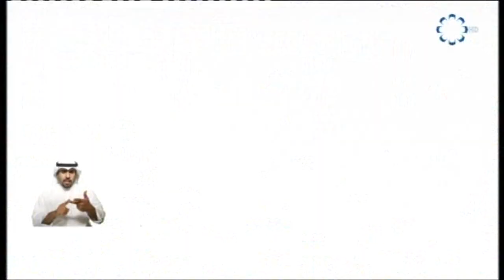هيئة الرؤية الشرعية تعلن استمرار تحري رؤية هلال شهر رمضان المبارك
تلفزيون،الكويت: هيئة الرؤية الشرعية تعلن استمرار اجتماعها غدا الجمعة لتحري رؤية هلال شهر رمضان المبارك 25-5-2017